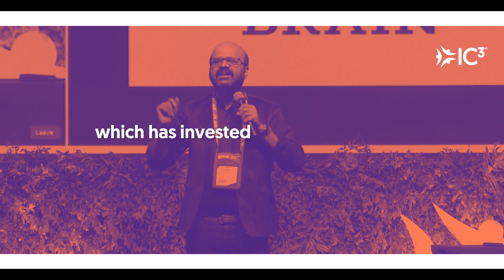2023 Annual IC3 Conference & Expo | Co-Host | Kruu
The 2023 Annual IC3 Conference & Expo is just around the corner, and our heart is brimming with immense gratitude for the unwavering support of our passionate collaborator, Kruu. We are truly fortunate to have them as the Co-Host of the 2023 Annual IC3 Conference & Expo this August as we strive to empower educators spearheading this education revolution.